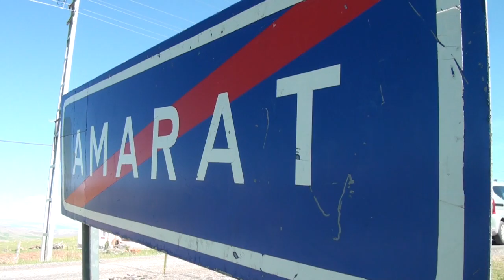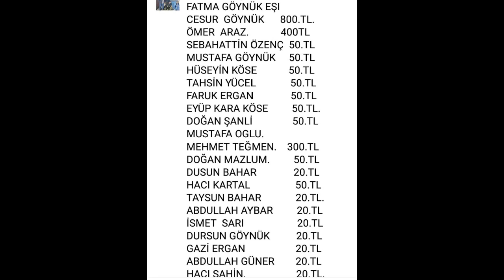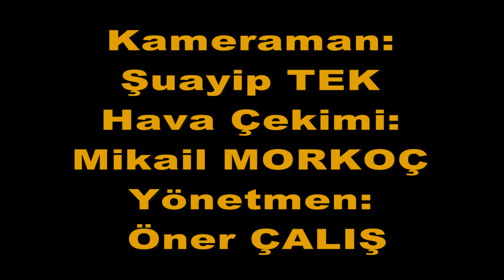AMARAT BELGESELİ 2. BÖLÜM:ÖNER ÇALIŞ:05332358125